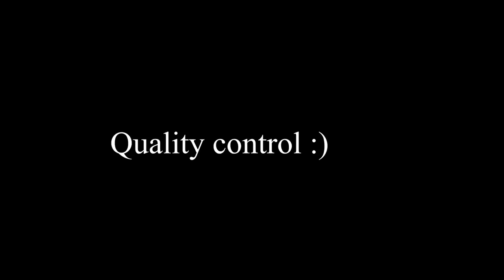Live edge Ash bookshelves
January for Ukrainian folk is the month of New Year and Christmas hollidays. Therefore, any work other than celebrations is not recommended! :)
 Unfortunately this is also the month of the quarantine lockdown almost for 17 days due to goverment quarantine measures and the month of winter frosts.
With all of these factors,  its not the best time to pursue my hobby.
However, I still decided to pursue a distraction and make a bookshelf to arrange my workplace. For the frame I used ash board. I decided to make the movable shelves because of the wood movement (the temperature in my garage and in the house are very different). To make It more interesting decorated the mounting rails with walnut slices, which I cut from a piece of walnut branch.
The design of shelves turned out to be quite strong and reliable, so I'm happy with the outcome.